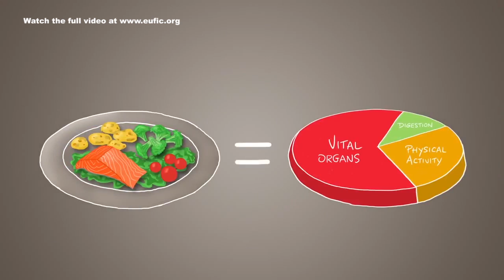European Food Information Council – Energy Balance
This video explains the science behind energy balance and how it affects you. It provides practical tips – small steps that you can incorporate in your lifestyle to reach a healthy balance!